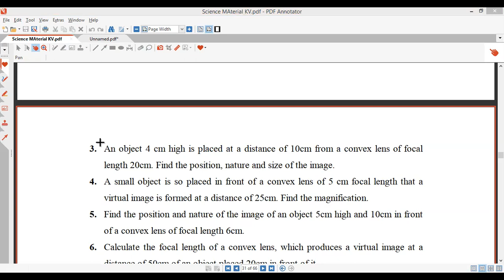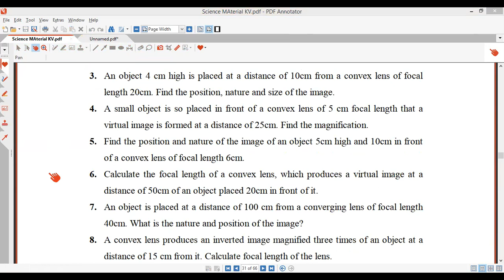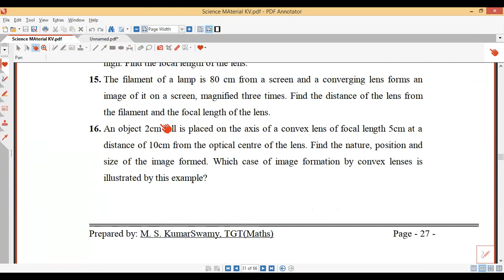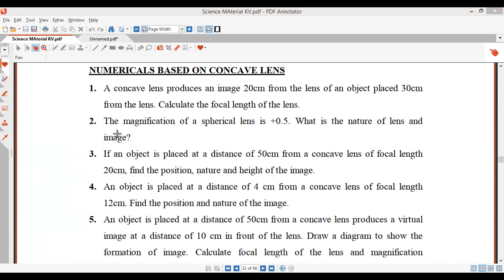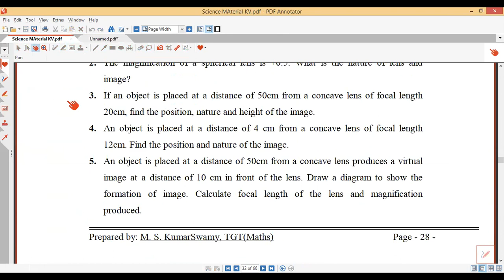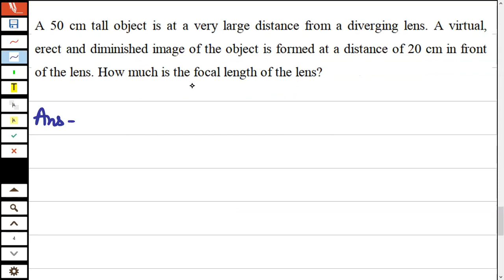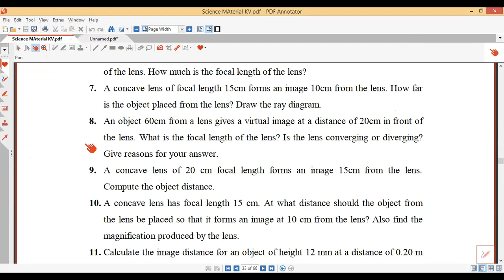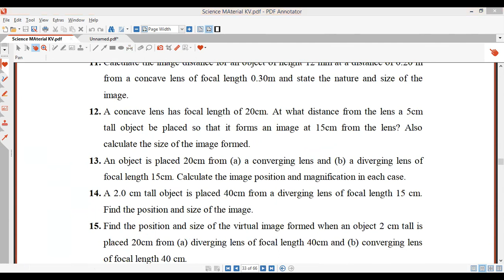Lens Formula Numerical (1oth ) Science